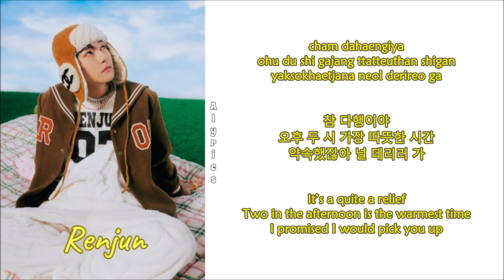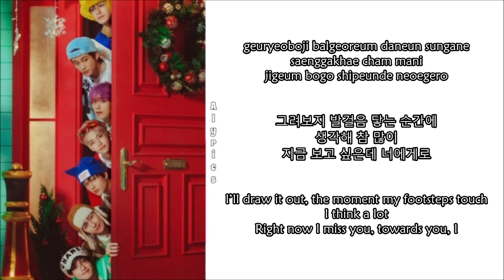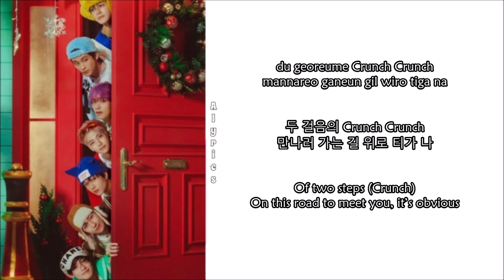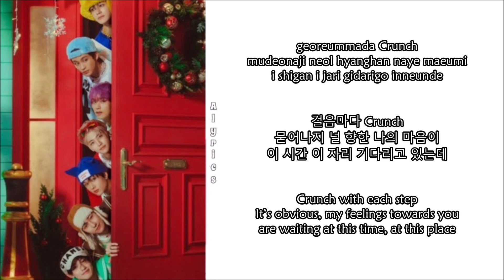NCT DREAM - Walk With You (Rom-Han-Eng Lyrics) Color & Picture Coded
Credits
Korean: genie.co.kr